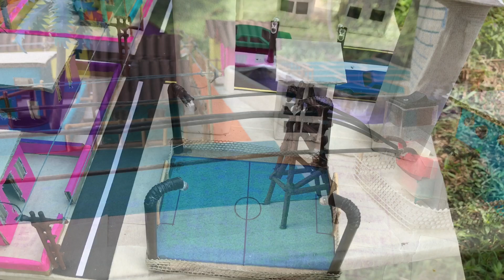വൈദ്യുതി ഉത്പാദനം വിതരണം Electricity Generation And Distribution Malayalam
വൈദ്യുതി ഉത്പാദനം വിതരണം ഒരു ചെറിയ മിനിയേച്ചർ രൂപത്തിൽ എല്ലാവരെയും പരിചയപ്പെടുത്തുന്നു. സ്കൂൾ വിദ്യാർത്ഥികൾക്കും വൈധ്യുതി ഉത്പാദനം വിതരണം അറിയാത്തവർക്കും ഈ വീഡിയോ ഉപകാരപ്രദമാവും എന്ന് വിശ്വസിക്കുന്നു
ഈ വീഡിയോ കൂടുതൽ പേരിലേക്ക് എത്തിക്കാൻ എല്ലാവരും ഷെയർ ചെയ്യുക
വീഡിയോ ഇഷ്ടമായാൽ ലൈക് ചെയ്യാനും മറക്കരുത്